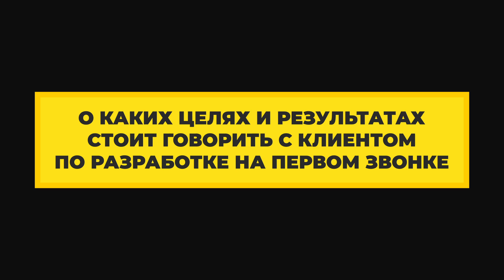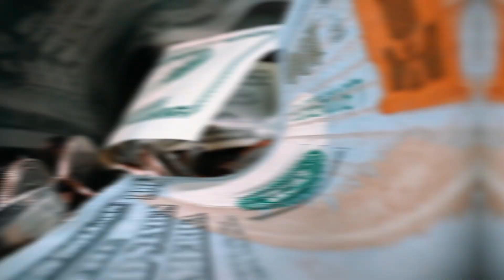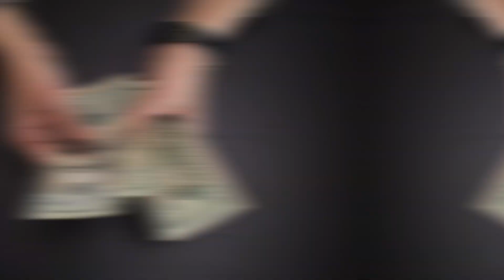Лайфхак "О каких целях и результатах стоит говорить с клиентом по разработке на первом звонке"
P.S. Можно искать клиентов самому. А зачем, если есть обученные специалисты? Вместе с командой генерируем созвоны с заказчиками на Западе для продажи IT услуг. Давайте созвонимся и обсудим, чем можем быть полезны Вашей компании.